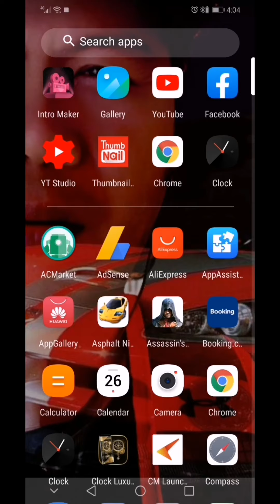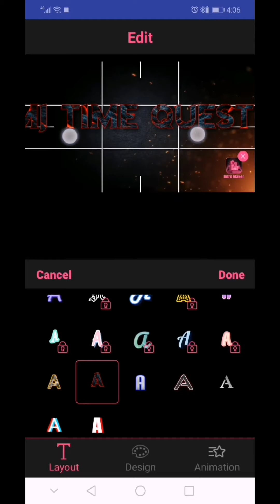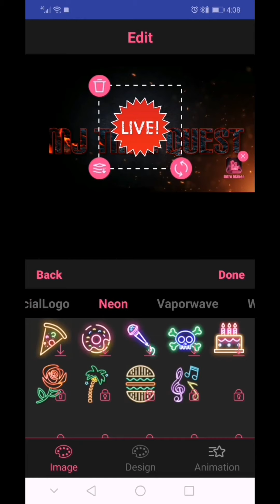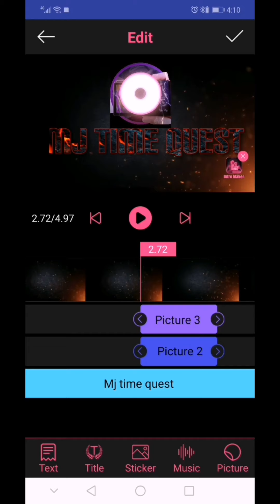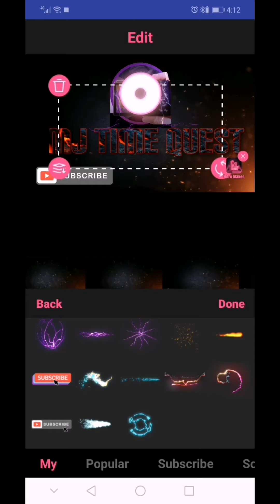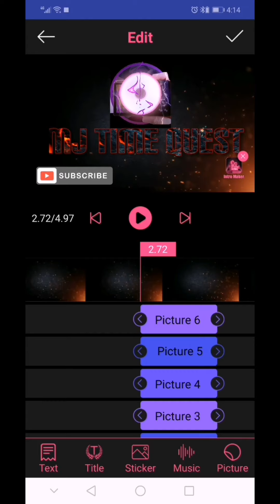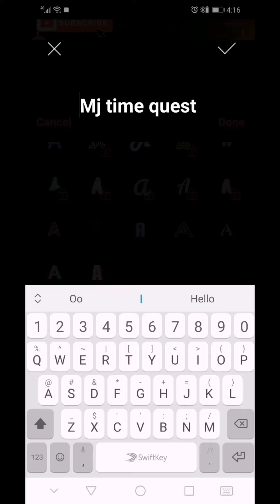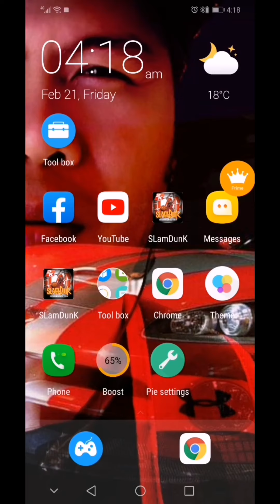Paano gumawa ng intro sa you tube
Mj time quest